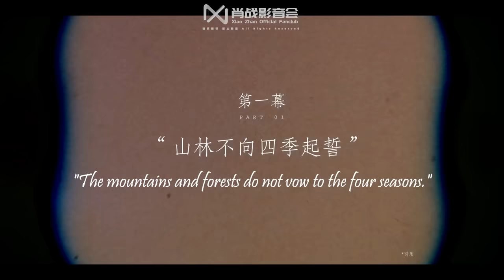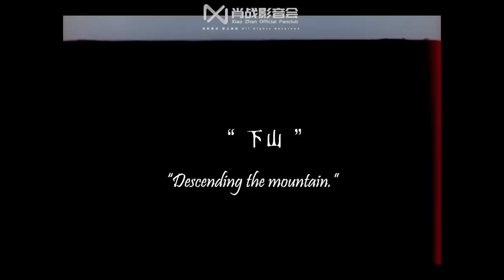Xiao Zhan Studio Weibo updated: Happy birthday, forever joyful!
【231005 Birthday】

Xiao Zhan Studio Weibo updated：

Get some fresh air in the wilderness, watch the clouds floating freely, meet the frolics, fish along the coast, and listen carefully to the sounds of nature. The "world" is "around you".

Stopping for the sunset on the horizon, being attracted by the kittens and puppies on the roadside, and being healed by the rare gourmet food, these are all rare moments of you outside of work.  Know yourself, surpass yourself, and enjoy yourself.  Moving forward, upward, and toward better has always been your attitude.  Just like you said, "Every step is your own wealth which belongs to you."  Your efforts will not be wasted.  Every step you take counts.  Because you have resilient inner strength, you can use passion to light up the long road ahead.

To start the new year's "script", may Xiao Zhan set expectations, determine to march forward, and achieve his goals.
Happy Birthday.  Happy Forever!